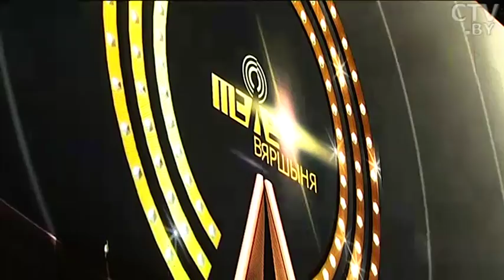Вопреки суевериям! 25 лучших: кому покорилась «Телевершина»?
Через тернии к звёздам – это как раз про них. Муки творчества, волнительные прямые эфиры, погоня за эксклюзивом: ещё оперативнее, оригинальнее, лучше. Так они ежегодно идут к своей вершине, Телевершине.
В этом году было подано около трёхсот заявок, из которых компетентное жюри выбрало 25 лучших.